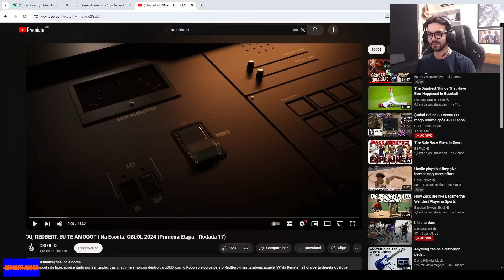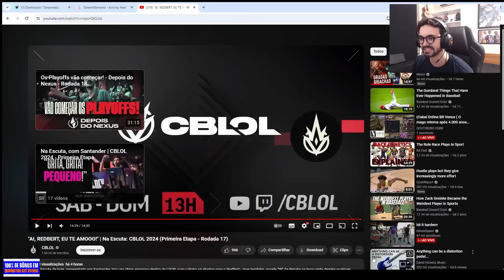MYLON REAGE AO NA ESCUTA: ESSE TIME DA RED CANIDS... - CBLOL Rodada 17